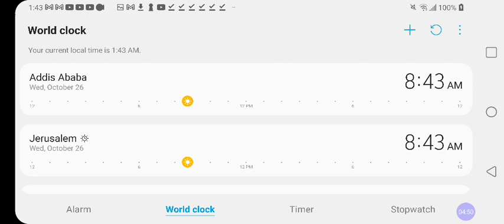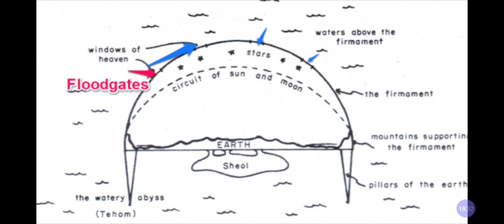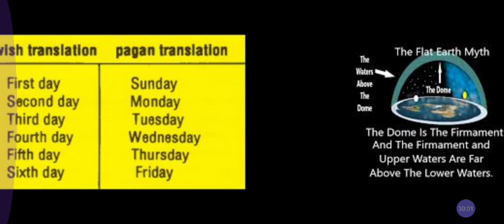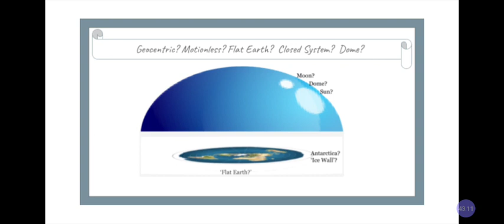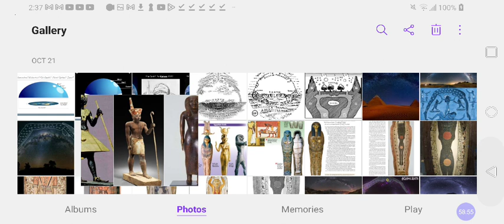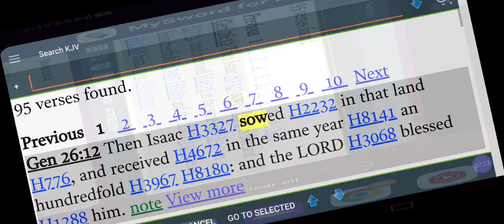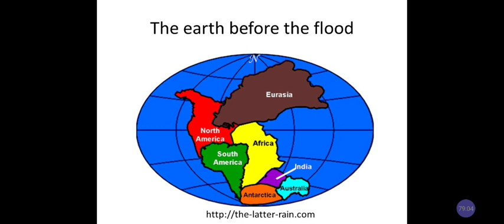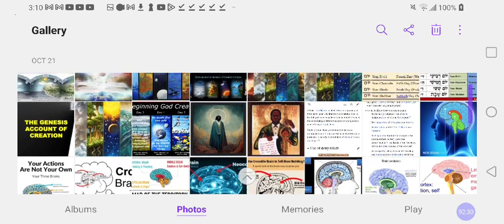TIME⌚Is The Master MatriX‼️From Genesis' NOAH Flatland Flood To NASA'$ Follies❓@RastafariIsraelites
Facebook.com/EthiopianWorldNET
Twitter.com/rastafariground
Twitter.com/lojsociety

Category

Nonprofits & Activism

License

(reuse allowed)